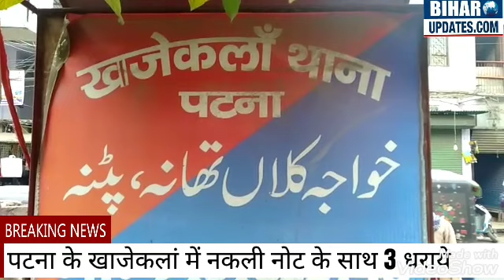Patna के खाजेकलां थाना क्षेत्र से 3 अपराधियो को नकली नोट के साथ पुलिस ने गिरफ्तार किया.